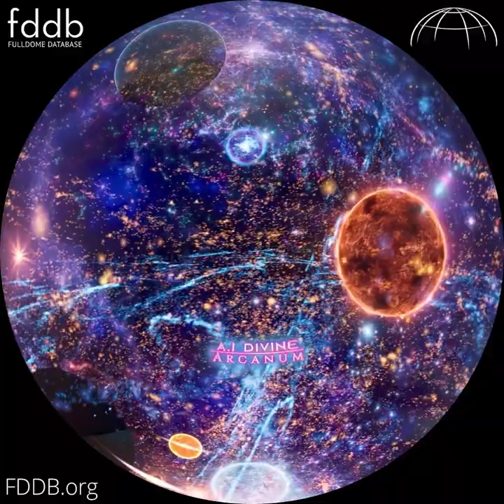"AI Divine - Rise of the Cybergods", Trailer [Fulldome]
Trailer of "AI Divine - Rise of the Cybergods", a fulldome show produced by Arcane Paradigm. Info, trailer & Full Preview available: